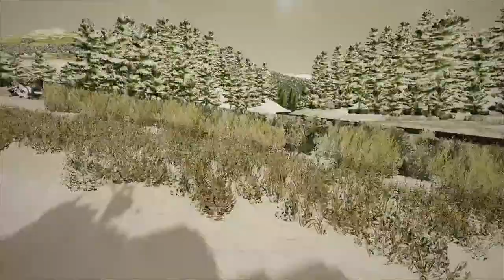Elk Mountain, Wyoming FS22: Hitting the Trails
Took a break from farming to go snowmobiling on Elk Mountain.

About me: I'm seriousmods, a member of the FS community since 2012. I got my first taste of farming sims with John Deere's Drive Green game. I've been playing FS since the 2011 demo, and actively modding since FS13. You may know some of my more popular projects like the Pete 388 for FS15, the Interior logging map in FS17, and CanFarm for FS19. Thank you for stopping by my channel!